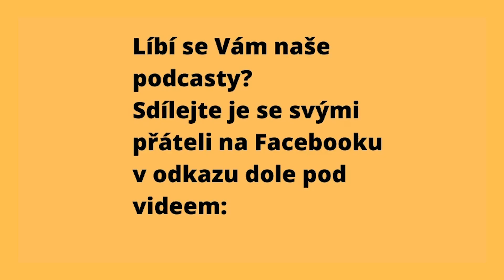LABVET podcast, díl 10 Dědičně podmíněné choroby psů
Michaela Weidnerová z eCanisu se ptá Vladimíry Tiché z Labvetu, jak se dívat na genetiku z pohledu chovu psů, jak stavět podmínky pro zařazení do chovu, jaký přístup zaujmout k dědičně podmíněným chorobám a jak vybírat vhodný rodičovský pár.